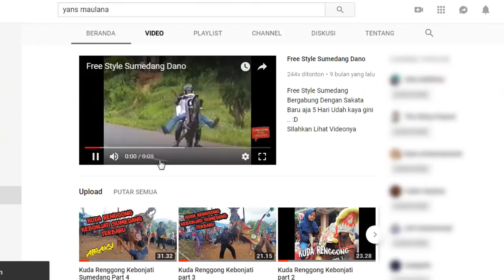Kuda Renggong Ciberem Sumedang Part 1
Kuda Renggong Ciberem Wetan Sumedang Jawa Barat

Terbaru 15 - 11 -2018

Team Musik

SENI KUDA RENGGONG
EKEM LAKSANA
GROUP
PIM. PA ARIP
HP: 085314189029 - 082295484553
Alamat: Ds. Cikole, Kec Cimalaka Kab. SUmedang

Camera F7